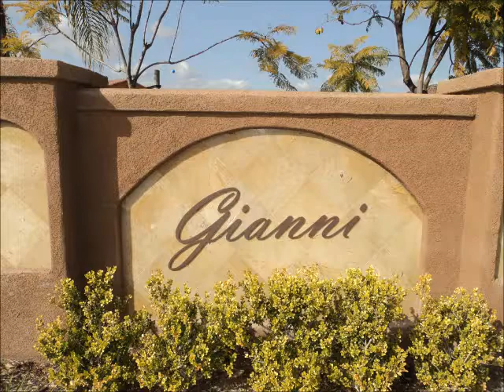17035 Calle Trevino Final.wmv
short walk to all the wonderful resturants and shopping in 4S Ranch
4 flat screen TV's including one on the covered deck with easy viewing from a comfortable couch.
-Security system
-Tandem 2 car garage with a work space
-Immaculate
-Beautiful kitchen with stainless appliances and slab granite countertops
-Community pool